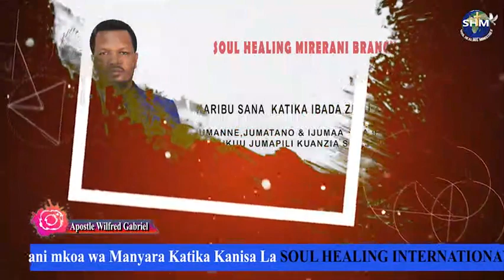Shuhuda za Jumapili ya Tarehe 6 November